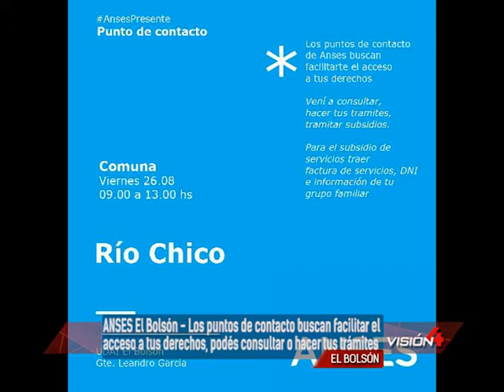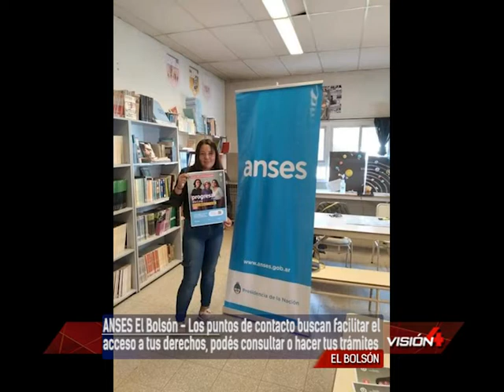18 08 22 LEANDRO GARCIA Gerente UDAI El Bolsón ANSES El Bolsón Atención de los puntos de contacto